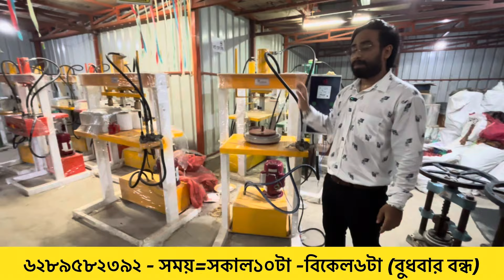বিনামূল্যে ব্যবসা শিখুন l Paper Plate Business l Life Long Business In Low Investment l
Welcome To Travel Vloggez

Today We have visited a leading manufacturer/wholesaler of Paper plate making machine in west bengal

SRM industry
Time=10am to 6pm. Wednesday off.

Duttapukur.north 24 pgs.wb

Strong and sturdy paper plates for all your mealtime needs!"
Disposable paper plates for convenient and hassle-free entertaining!"
High-quality paper plates for parties, events, and everyday use!"
Eco-friendly paper plates for a sustainable and guilt-free celebration!"
White paper plates with a sleek and modern design, perfect for any occasion!"
"Colorful paper plates to add a pop of fun to your party or event!"
Paper plates with a elegant design, perfect for weddings, receptions, and formal gatherings!"
Heavy-duty paper plates for catering, food service, and high-volume events!"
Paper plates with a natural and earthy look, great for outdoor events and picnics!"
"Customizable paper plates with your name, logo, or message - perfect for personalized events!"

আপনার সমস্ত খাবারের প্রয়োজনের জন্য শক্তিশালী এবং বলিষ্ঠ কাগজের প্লেট!"
 সুবিধাজনক এবং ঝামেলামুক্ত বিনোদনের জন্য নিষ্পত্তিযোগ্য কাগজের প্লেট!"
 পার্টি, ইভেন্ট এবং দৈনন্দিন ব্যবহারের জন্য উচ্চ মানের কাগজের প্লেট!"
 একটি টেকসই এবং অপরাধমুক্ত উদযাপনের জন্য পরিবেশ-বান্ধব কাগজের প্লেট!"
 একটি মসৃণ এবং আধুনিক নকশা সহ সাদা কাগজের প্লেট, যেকোনো অনুষ্ঠানের জন্য উপযুক্ত!"
 "আপনার পার্টি বা ইভেন্টে মজার একটি পপ যোগ করতে রঙিন কাগজের প্লেট!"
 একটি মার্জিত নকশা সহ কাগজের প্লেট, বিবাহ, অভ্যর্থনা এবং আনুষ্ঠানিক সমাবেশের জন্য উপযুক্ত!"
 ক্যাটারিং, খাদ্য পরিষেবা এবং উচ্চ-ভলিউম ইভেন্টের জন্য ভারী-শুল্ক কাগজ প্লেট!"
 একটি প্রাকৃতিক এবং মাটির চেহারা সহ কাগজের প্লেট, আউটডোর ইভেন্ট এবং পিকনিকের জন্য দুর্দান্ত!"
 "আপনার নাম, লোগো বা বার্তা সহ কাস্টমাইজযোগ্য কাগজের প্লেট - ব্যক্তিগতকৃত ইভেন্টের জন্য উপযুক্ত!"

आपके खाने की सभी ज़रूरतों के लिए मजबूत और मज़बूत पेपर प्लेटें!”
  सुविधाजनक और परेशानी मुक्त मनोरंजन के लिए डिस्पोजेबल पेपर प्लेट!
  पार्टियों, आयोजनों और रोजमर्रा के उपयोग के लिए उच्च गुणवत्ता वाली पेपर प्लेटें!"
  टिकाऊ और अपराध-मुक्त उत्सव के लिए पर्यावरण-अनुकूल पेपर प्लेटें!”
  चिकने और आधुनिक डिज़ाइन वाली सफ़ेद पेपर प्लेटें, किसी भी अवसर के लिए बिल्कुल उपयुक्त!"
  "आपकी पार्टी या कार्यक्रम में मनोरंजन का तड़का लगाने के लिए रंगीन पेपर प्लेटें!"
  सुंदर डिज़ाइन वाली पेपर प्लेटें, शादियों, रिसेप्शन और औपचारिक समारोहों के लिए बिल्कुल उपयुक्त!"
  खानपान, भोजन सेवा और उच्च मात्रा वाले कार्यक्रमों के लिए हेवी-ड्यूटी पेपर प्लेटें!
  प्राकृतिक और मिट्टी जैसी दिखने वाली पेपर प्लेटें, बाहरी कार्यक्रमों और पिकनिक के लिए बढ़िया!
  "आपके नाम, लोगो या संदेश के साथ अनुकूलन योग्य पेपर प्लेटें - व्यक्तिगत घटनाओं के लिए बिल्कुल सही!"

paper plates work from home
Good Quality Paper Plate Machine In India
Best quality paper machine in assam
Paper plate manufacturing in west bengal l hydrolic paper plate machine l

VIDEO DECLAIMER

This video in this channel is only for the information and non profitable & non promotional.This video is only for the information & is not responsible for any type of profit, loss damages. If you deal or purchase anything it will be at your own risk. Please make research &survey before buying or doing any business.
ThankYou.